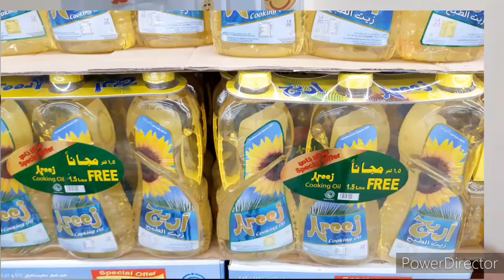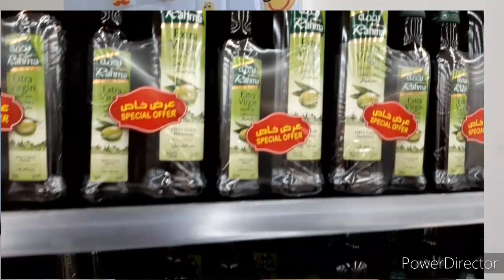Oman lockdown day 1 | my message to the businessman's who looting Poor people's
PM's address to the nation | Opposition parties only limited to point scoring | FREEDOM of SPEECH?

‏عزيزي المواطن / والمقيم
المرضى أو المحجورين بعد الشفاء أو انقضاء فترة الحجر أو العزل ، أشخاص أصحاء غير ناقلين للعدوى و لهم الحق في مزاولة حياتهم و نشاطهم اليومي.

BREAKING : All public transportation will be suspended from tomorrow

Oman Air gets nod to operate flights between Muscat and Bahrain
ASYAD to ensure supply of essentials
In pictures: This is how Muttrah Souq looks after the closure decision